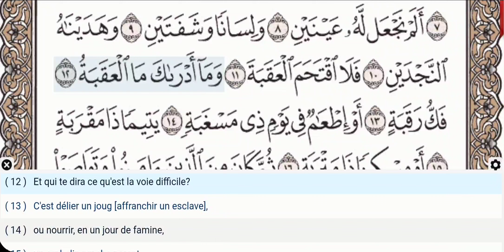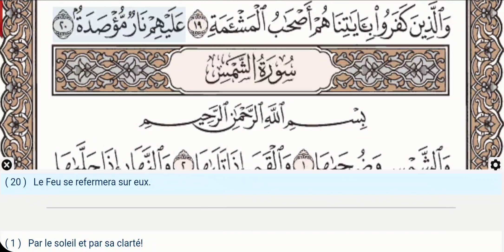90 - Sourate Al Balad - Dr Ayman Suwayd - Enseignant - Apprendre le Coran Tajweed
Apprenez le Coran Tajweed - Belle récitation du Coran avec texte arabe et traduction en Français pour faciliter la lecture de Tilawath (lecture), Hifz (mémorisation) et comprendre le sens du Glorieux Coran par les meilleurs récitants